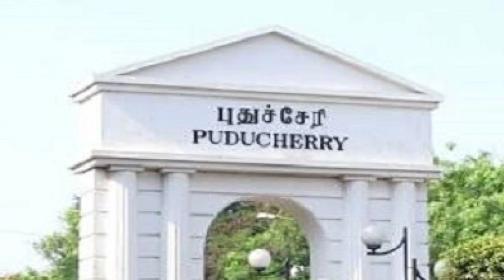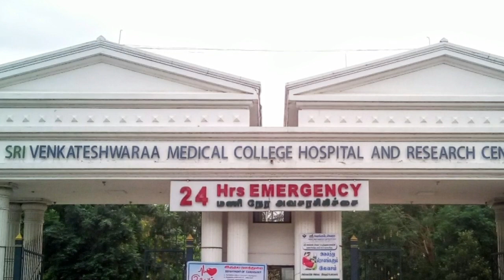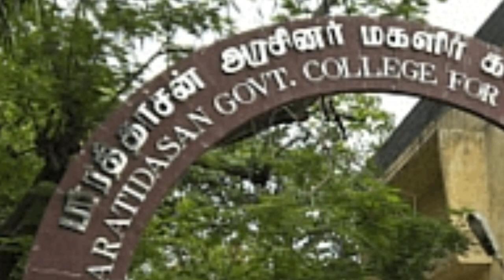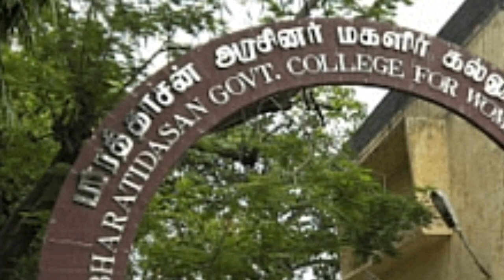Puducherry centac arts and science application started |Tamil store | in Tamil